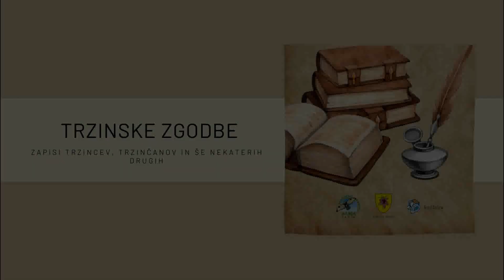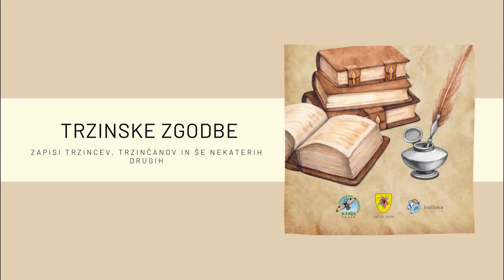Emil Milan Kuferšin (2019): Jabelska zlata ribica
bere: Barbara Kopač